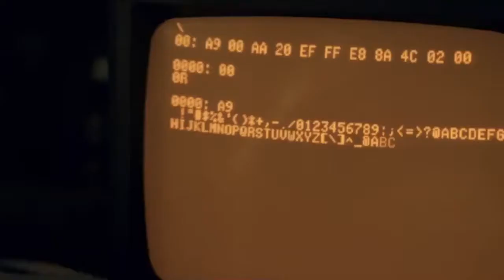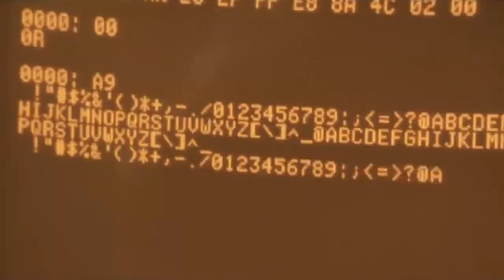Что смотрит Гомель. pilot. Джобс: Империя соблазна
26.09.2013 в городе Гомеле состоялась премьера фильма Джобс: Империя соблазна.
Мы решили узнать, что думают жители нашего города об этом фильме.